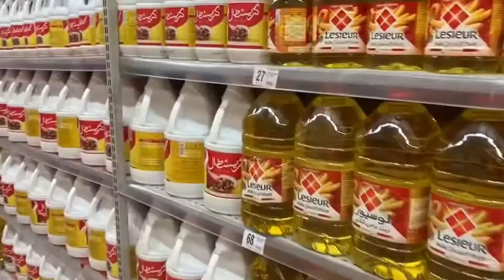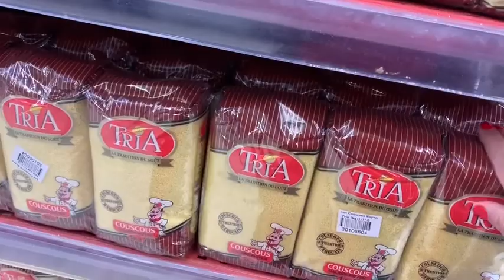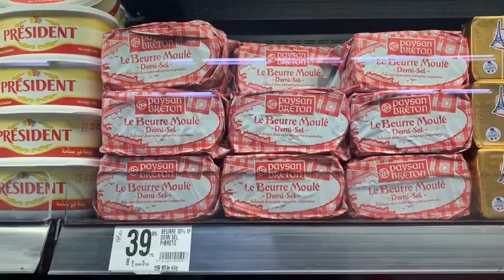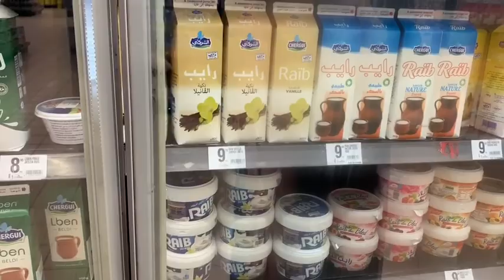VLOG COURSES CHEZ MARJANE 🛒🛍//VLOG AU MAROC 🇲🇦 ❤️❤️